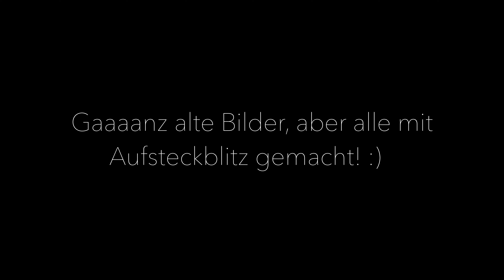Porty vs. Aufsteckblitz. Was ist besser für die Portraitfotografie? Meine Meinung.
Moin Moin,
Porty vs. Aufsteckblitz, welcher Blitz ist besser für die Portraitfotografie geeignet? Diese Frage bekomme ich tatsächlich relativ häufig und ich möchte Euch meine Sicht auf die Dinge gerne zeigen. Aus meiner Sicht gibt es einen klaren Sieger, aber schaut selbst. :)
Möchtest Du auch mal schöne Bilder von Dir haben oder hättest gerne ein Coaching?

Mit dem Code Dennis20, sparst Du 20% bei Deiner nächsten Bestellung.

Wenn Du mich charmant unterstützen möchtest, freue ich mich, wenn Du mir einen Kaffee/Tauchflaschenfüllung ausgibst.

Großes Stativ
Stativ (die aktuellere Variante)
Filterring für das Weitwinkel-Objektiv